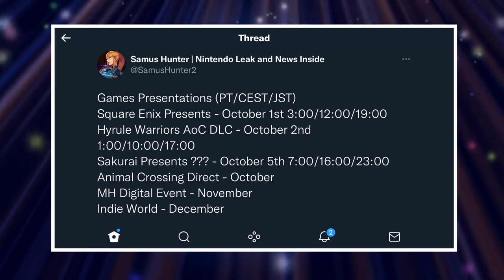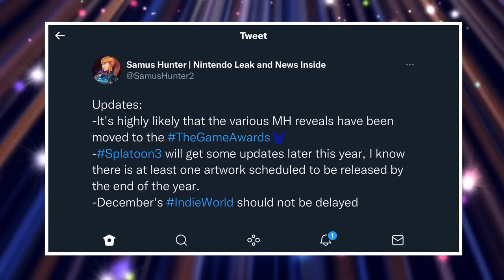A Big December 2021 Nintendo Showcase Has LEAKED + More !!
Super Mario Bros. U Deluxe